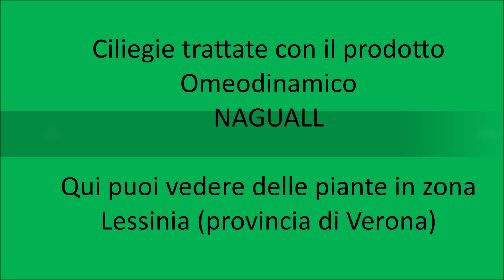[CILIEGIE PARTE 2] Testimonianza in zona Lessinia (VERONA)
In questo video girato il 7 luglio a 600 mt
d'altitudine puoi vedere una coltivazione di
ciliegie a pochi giorni dalla raccolta.

Serve come testimonianza del risultato
ottenuto tramite il prodotto Omeodinamico
Naguall, utilizzato come nutrizionale in
sostituzione del concime chimico.

Le varietà sono tardive: 5 trattamenti per via
FOGLIARE distribuiti durante le varie fasi
della stagione.

Può essere usato anche in abbinata con
i tradizionali fitosanitari.
(ne aumenta la veicolazione ed efficacia).

Infine contro la tremenda mosca
Drosophila Suzukki sono stati effettuati dei
trattamenti con un repellente di derivazione
sempre omeopatica (quindi no tempi
di carenza o rientro!)

Risultati sui frutti:
1) Pezzature omogenea
2) Maggior dolcezza nel gusto
3) Prolungata resistenza post raccolta

Nota: adatto per tutti i tipi di frutti ed ortaggi.

Per informazioni:

Verde Voglio sas
Via Terminon, 10
36020 Castegnero (VI)

Stefano Facchin

Buone naturali coltivazioni !